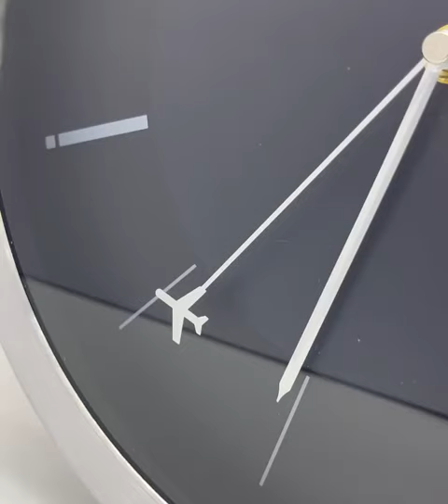Clock Boeing Rotating Plane Black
Wall clock Boeing Rotating Plane Black is ideal for both office and home. The second hand is decorated with a small plane.

The Boeing logo is printed on the dial.